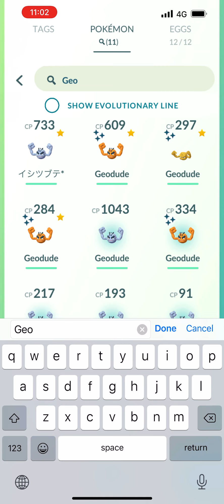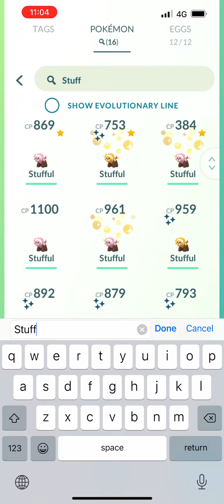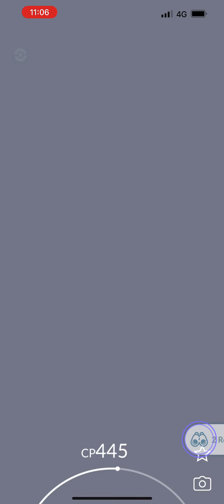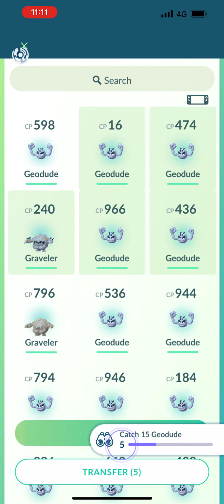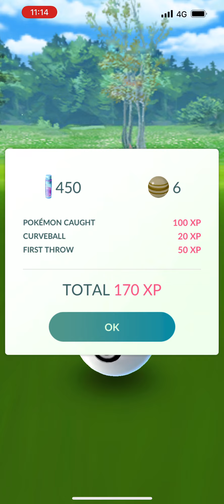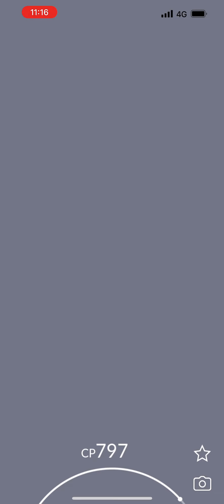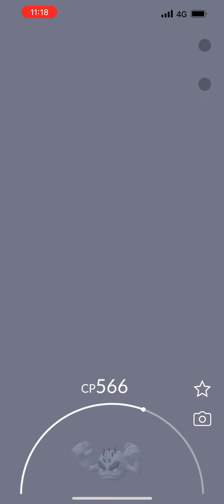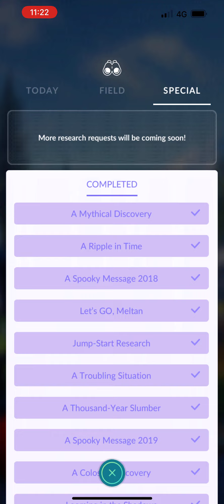Alolan Geodude Community Day + A Rocky Road Special Research